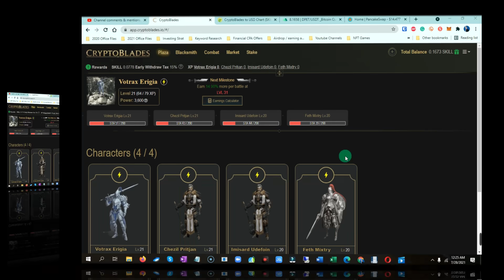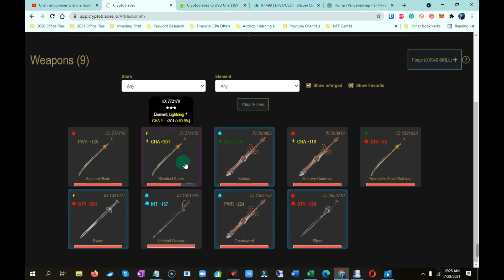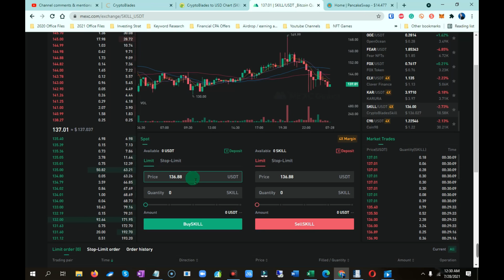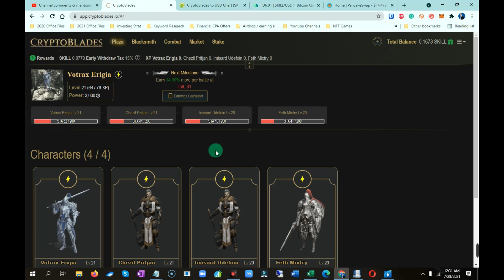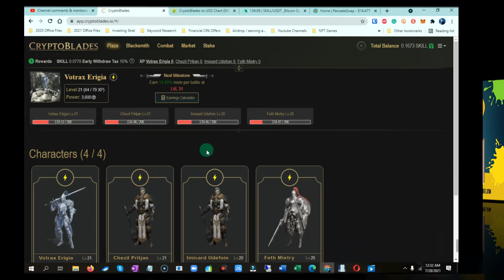Huli na ba o okay pang sumali sa Cryptoblades? My SUPER DUPER Honest Opinion! NFT Beginners Guide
Huli na ba o okay pang sumali sa Cryptoblades? My SUPER DUPER Honest Opinion!  Cryptoblades Tutorial for Beginners | NFT Games Philippines

UPDATE!!! UPDATE!!!

Make money with Cryptoblades without playing
0:04:15 Spot trading on MEXC Global

Create your Binance account now and enjoy playing and earning with popular blockchain games on the Binance blockchain

cryptoblades gameplay
cryptoblades how to start
cryptoblades tutorial
cryptobaldes cash out
crypto news today
crypto games
cryptoblades stake
best nft games 2021
best axie infinity alternative
play to earn game
blockchain game
How to play cryptoblades

All information presented in this video is for general purposes only. This channel is not giving financial advice. Take extra caution when following our recommendations or suggestions. To be a responsible person, you should do further research about important matters that can affect your finances, work, and your life in general. Passive Income 4U (formerly PinoyMoneysTV) is not responsible and will never be responsible for your actions or decisions. We believe that everyone is entitled to share and voice their thoughts and opinions; that's why we are here. Always take all information on YouTube and other media sources with a grain of salt.